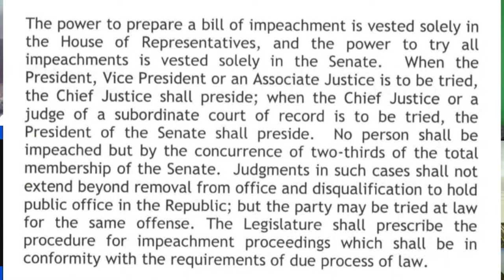SPOON TALK APRIL 5, 2024 EDITION